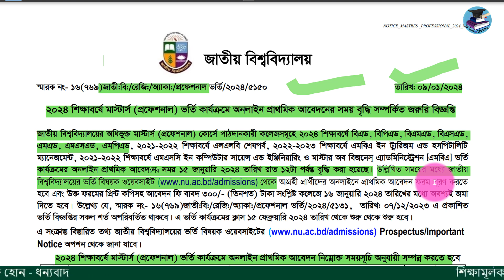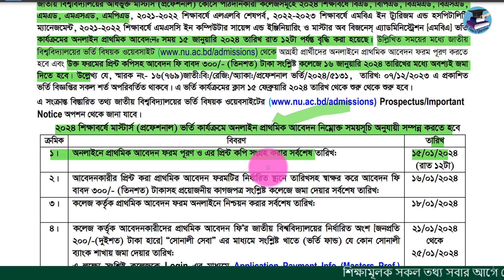মাস্টার্স প্রফেশনাল ভর্তি আবেদনের সময় বৃদ্ধি ২০২৪। মাস্টার্স প্রফেশনাল কোর্সে আবেদনের সময় বৃদ্ধি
মাস্টার্স প্রফেশনাল ভর্তির আবেদনের সময় বৃদ্ধি ২০২৪,
মাস্টার্স প্রফেশনাল কোর্সে প্রাথমিক আবেদনের সময় বৃদ্ধি,
মাস্টার্স প্রফেশনাল ভর্তি ২০২৪ ,
মাস্টার্স প্রফেশনাল কোর্সে ভর্তি ২০২৪,
মাস্টার্স প্রফেশনাল ভর্তির আবেদন পদ্ধতি,
মাস্টার্স প্রফেশনাল প্রোগ্রামে ভর্তির আবেদনের সময় বৃদ্ধি,
অনার্স প্রফেশনাল কোর্সে ভর্তির আবেদন শুরু,
অনার্স প্রফেশনাল ভর্তির প্রাথমিক আবেদন ফরম পূরণ পদ্ধতি ২০২৪,
অনার্স প্রফেশনাল কোর্সে ভর্তি,
মাস্টার্স প্রফেশনাল ভর্তি সময় বৃদ্ধি ২০২৪,
 মাস্টার্স প্রফেশনাল প্রাথমিক আবেদনের সময় বৃদ্ধি ,
প্রথম বর্ষ স্নাতক সম্মান প্রফেশনাল কোর্সে ভর্তি,